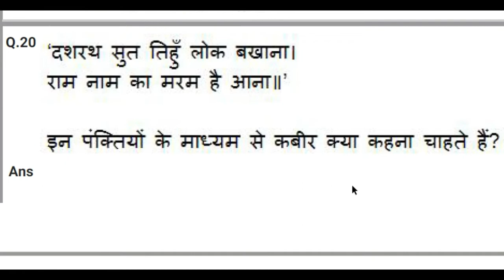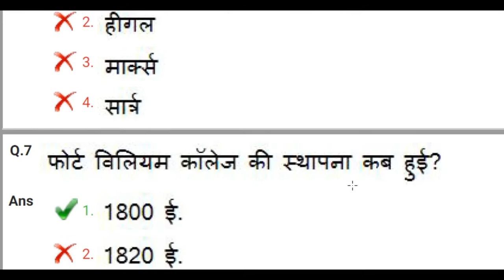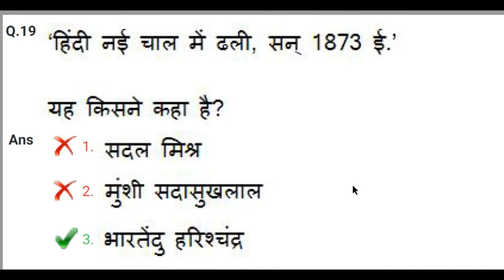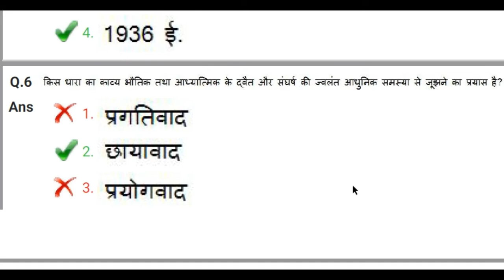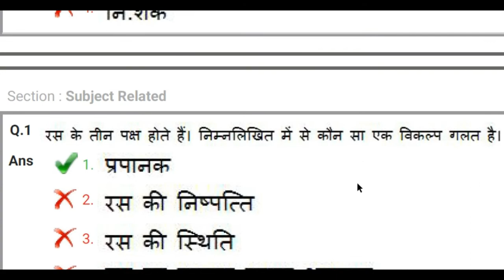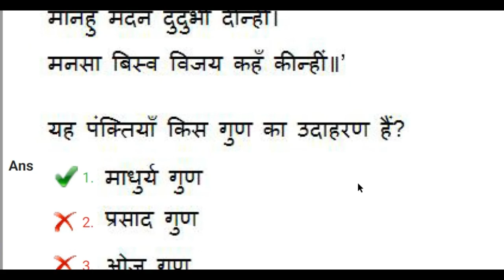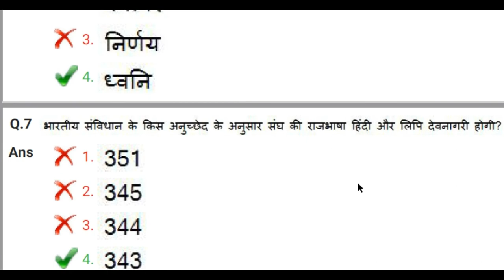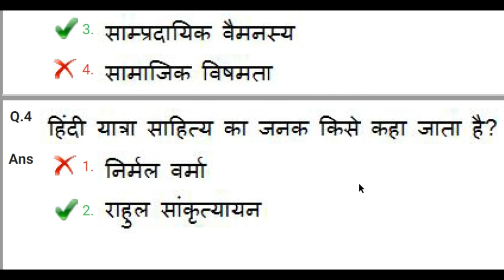DSSSB HINDI PGT ANSWER KEY 2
DSSSB HINDI PGT  ANSWER KEY 24/07/2018 PART #2